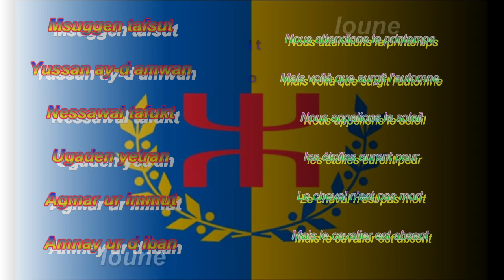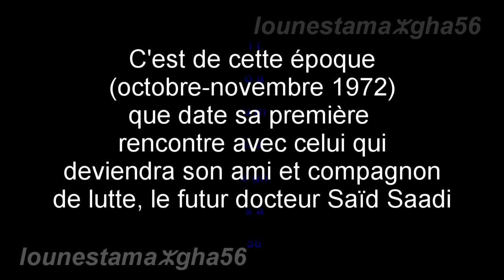ⴼⴰⵔⴻⵀⴰⵜ ⵉⵎⴰⵣⵉⵖⵏ ⵉⵎⵓⵍⴰ (farhat imazighn imoula)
une trés belle chanson de FARHAT IMAZIGHN IMOULA(ⵜⴰⴼⴻⵙⵓⵜ printemps de SAID SIFAW ) traduite avec lyrics traduite en francais